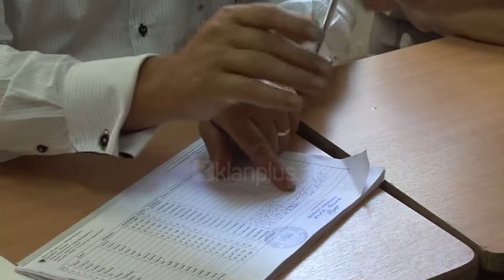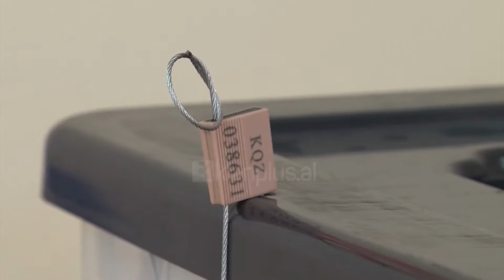Shpërndahen fondet për partitë